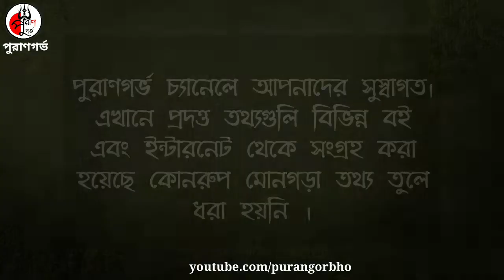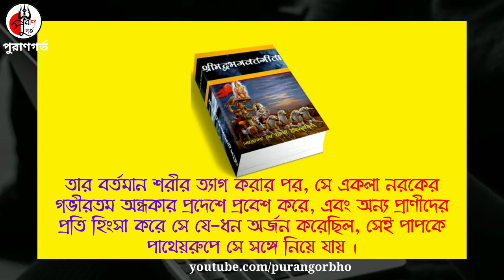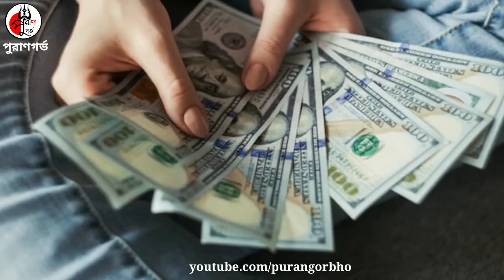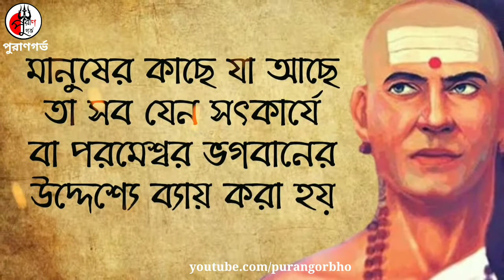srimad bhagavad gita | যদি নরকে না যেতে চান তাহলে অসৎ পথে অর্থ উপার্জন করা বন্ধ করে দিন।